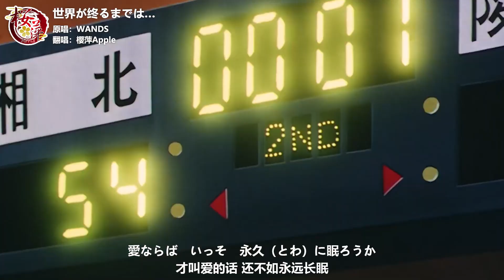爷青回！女孩街唱《直到世界的尽头》,前奏一响起瞬间泪目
感谢大家的观看！我是来自中国的樱萍Apple，希望大家喜欢我唱歌，谢谢！
歌名：世界が终るまでは…（直到世界尽头）
《灌篮高手》片尾曲
原唱：WANDS
翻唱/视频制作：樱萍Apple